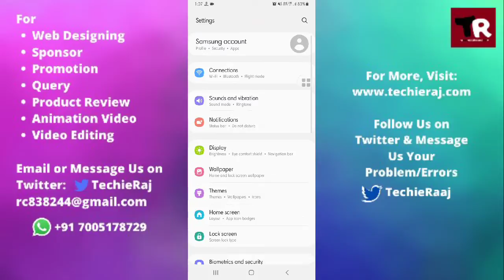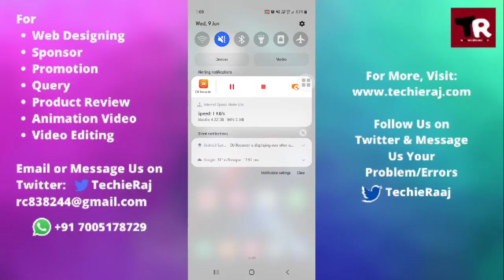Samsung M12 me Language Kaise Change Kare